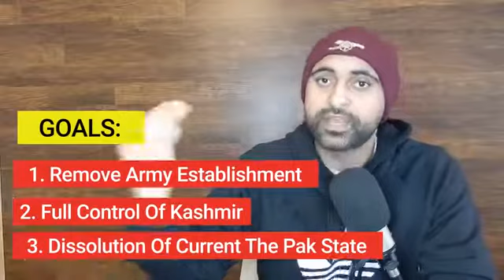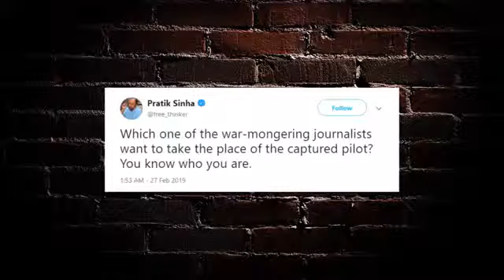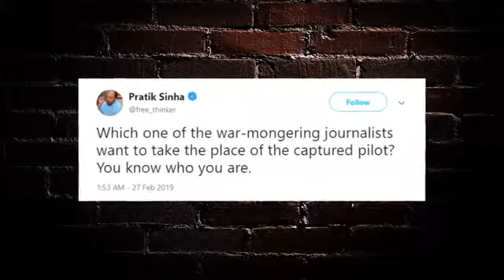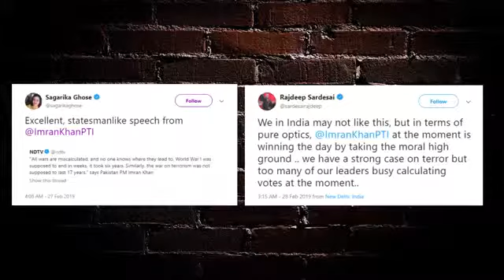Tha sham Sharma snow